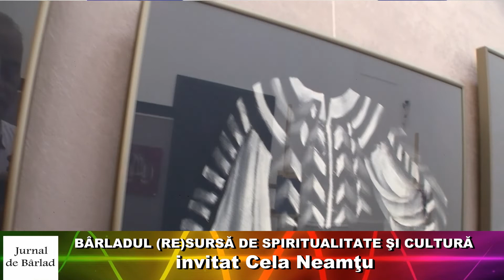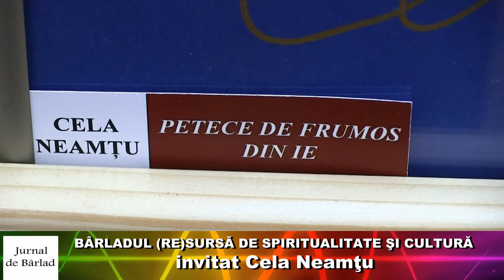BARLADUL (RE)SURSA DE SPIRITUALITATE SI CULTURA, emisiune 15 iulie 2019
invitat Cela Neamtu